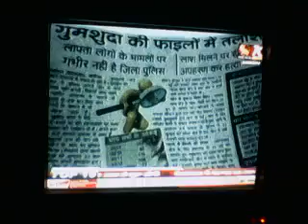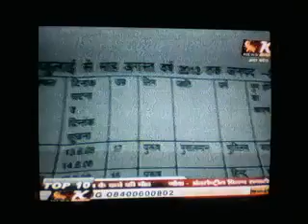Pratik Chaudhari , RTI Actvist Advocate ,Social worker, आरटीआई का वार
Pratik Chaudhari
RTI Actvist Advocate
Social worker
आरटीआई का वार

RTI agenst Police infavour of missing  Childrens  in aligarh (U.P.)

Legal help
धारा 151
धारा 107
धारा 116